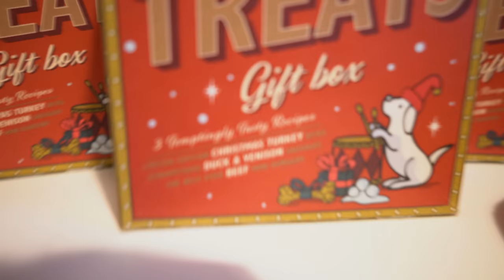What We've Got Our Boys For Christmas!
Every year seems to get hard and harder to find things to give the boys for Christmas, this is what we've got them this year! What are you getting your furry friends this year?

Licence;